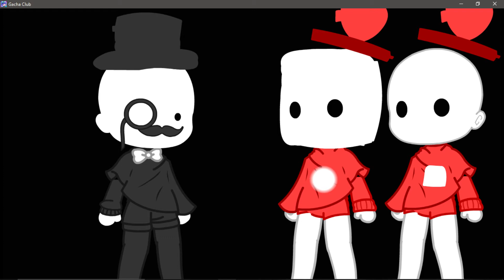Do they talk? | Gacha life | We become what we behold